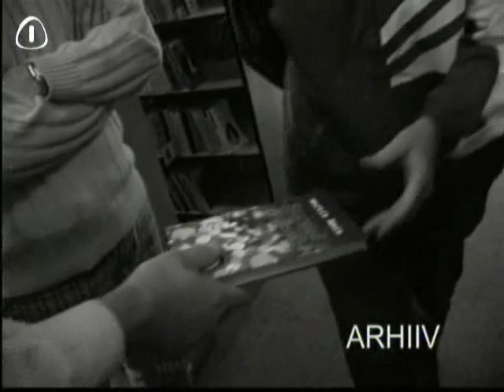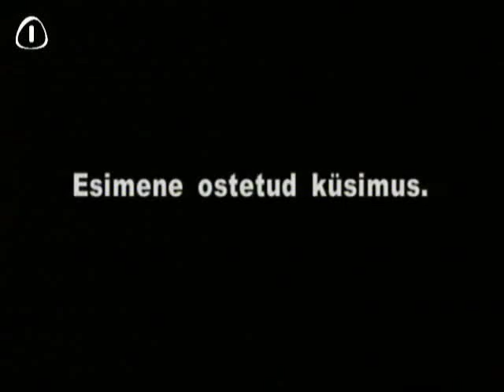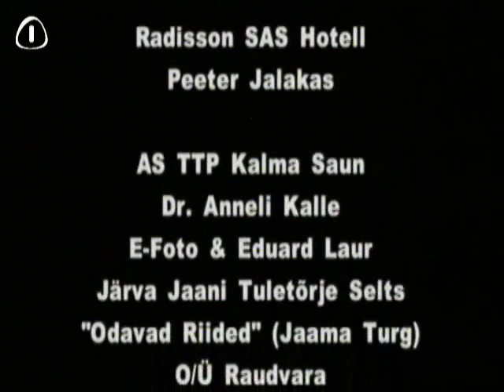Jürgensonid 10. osa (Allfilm 2001)